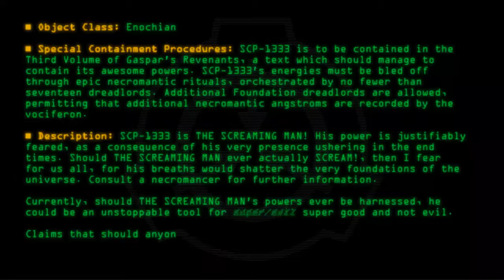SCP-1333-J! - THE SCREAMING MAN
Code: SCP-1333-J!
Title: THE SCREAMING MAN
Rating: 200
Wordcount: 442
Last Edit: 10 Nov 2019 15:04
Revision: 33
Linked: